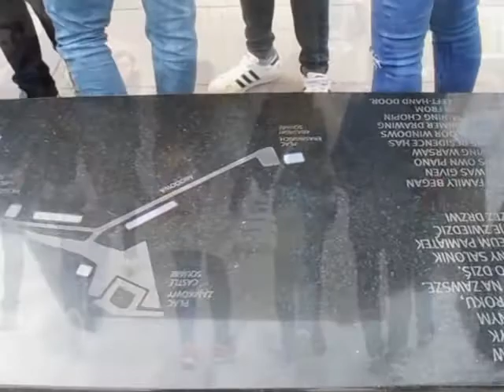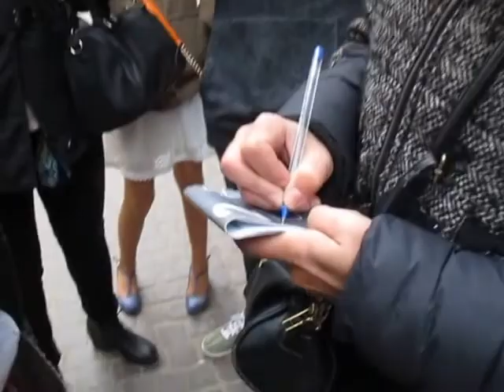G1 na Tynieckiej-wymiana z Walencją 2016